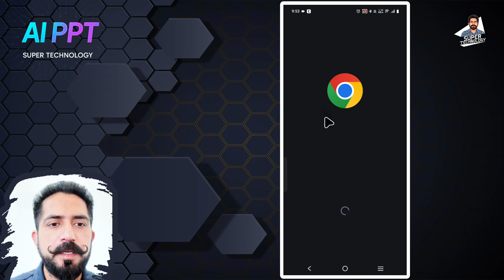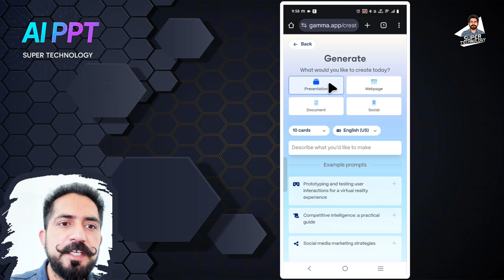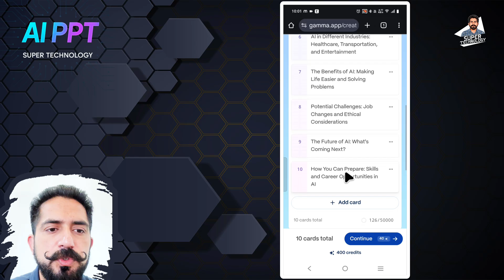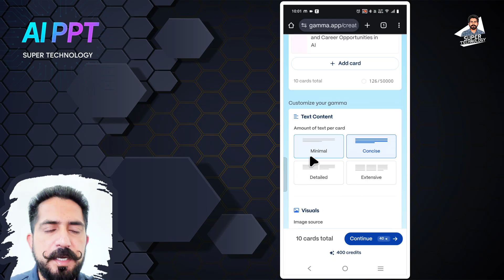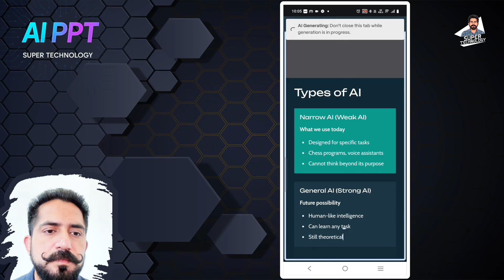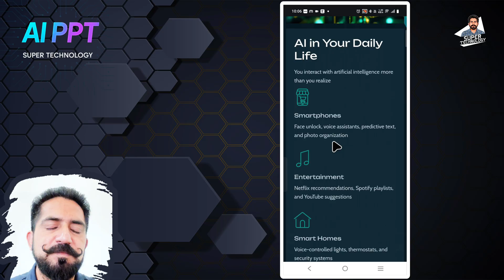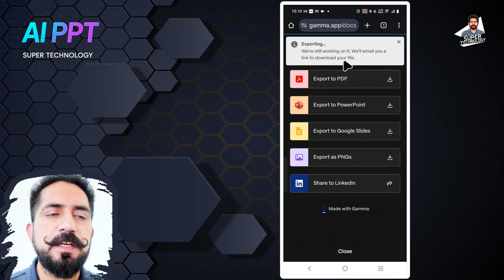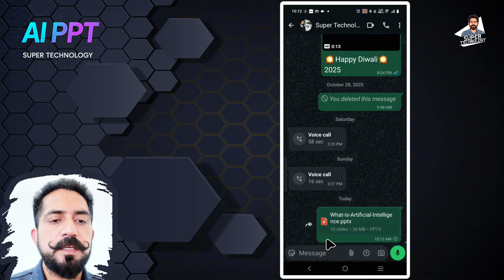Make Professional PPT on Mobile in 2 Minutes! 🤯 (Gamma AI Free)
In this video, I will show you How to Make a Professional PPT Presentation on a Mobile Phone using Gamma AI in just 2 minutes! Now you don't need a laptop or computer to create presentations. Whether you are a student or a teacher, this AI tool will write the content, add images, and design the slides for you automatically.
​इस वीडियो में सीखें कि Mobile से PPT कैसे बनाएं। मैंने Gamma AI का यूज़ करके दिखाया है कि कैसे आप सिर्फ एक टॉपिक लिखकर पूरी प्रेजेंटेशन तैयार कर सकते हैं। यह तरीका Students और Office work के लिए बहुत आसान है।
​🚀 Website Used: Gamma AI (Search on Google)

​📌 Video Highlights (Timestamps):
00:00 - Introduction (Mobile se PPT kaise banaye)
00:52 - How to Open & Login Gamma AI on Phone
01:45 - Create New Presentation (One Line Prompt)
02:40 - Selecting Number of Slides & Language (Hindi/English)
03:15 - Entering the Topic (e.g., Artificial Intelligence)
04:20 - AI Generating Outline & Content
05:15 - Selecting Theme & Design
05:40 - AI Creating Slides Automatically
06:35 - How to Edit Slides on Mobile
07:15 - How to Export/Download PPT (PDF or PowerPoint)
08:45 - Sharing PPT on WhatsApp

​No Laptop Required (सिर्फ मोबाइल से काम हो जाएगा)
​Automatic Content Writing (लिखने की जरुरत नहीं)
​Professional Designs & Images
​Download in PDF & PPT format

​🔍 Queries Solved in this Video:
​Mobile se PPT kaise banaye
​Gamma AI tutorial in Hindi
​How to make presentation on phone for students
​Best AI for presentation making
​Phone me powerpoint presentation kaise banaye
​Gamma app kaise use kare
​Create PPT using AI free

​Agar aapko video pasand aaye to Like aur Share jarur karein!